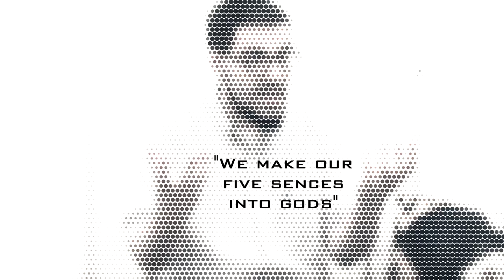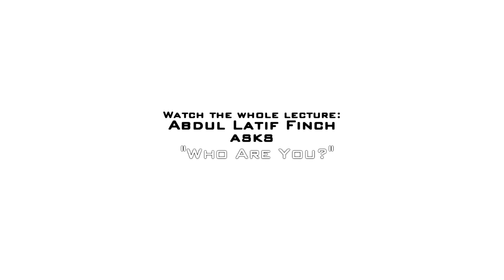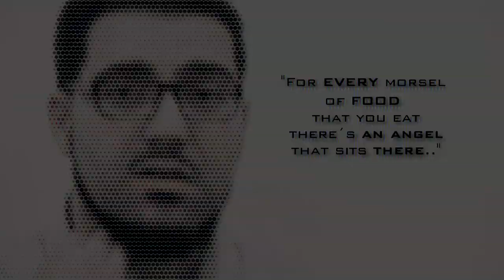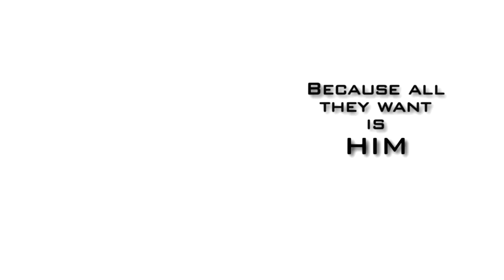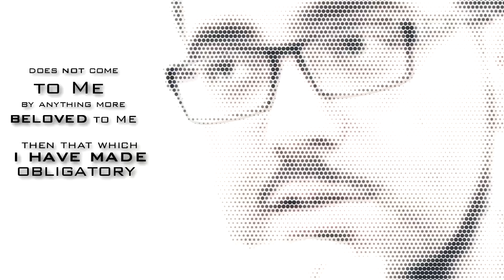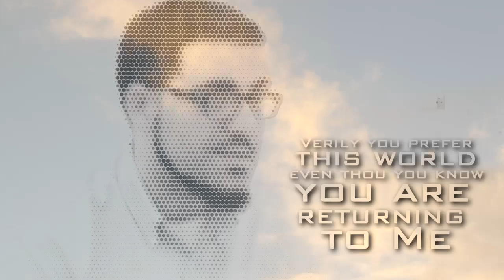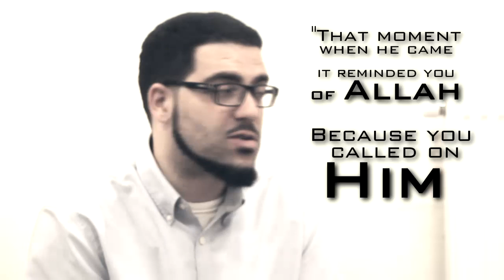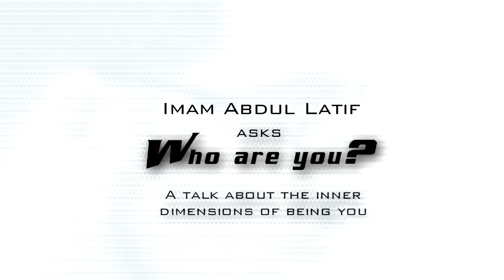Imam Abdul Latif asks Who are you? (Full lecture)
Imam Abdul Latif Finch talks about the inner dimensions of Who you are. The Lecture is given in Sweden, Göteborg in the summer of 2012, Mölndals Moskén.

Music: Produced and played by TheKonference & Dj Khim
Video Produced, filmed and edited by Khim & The Konference.